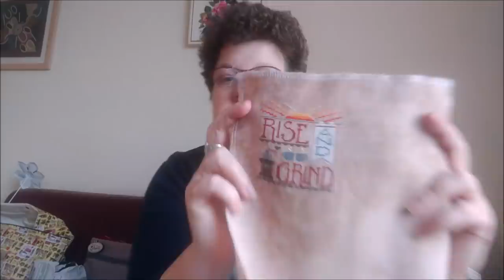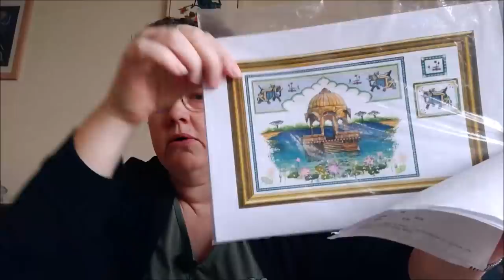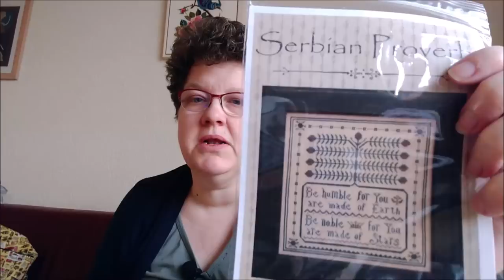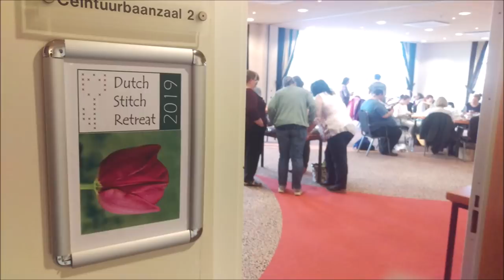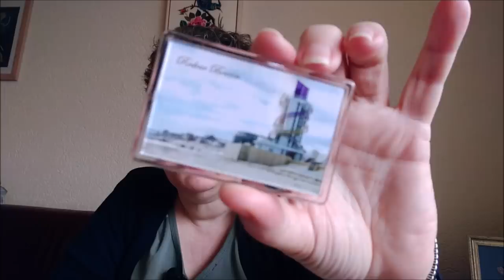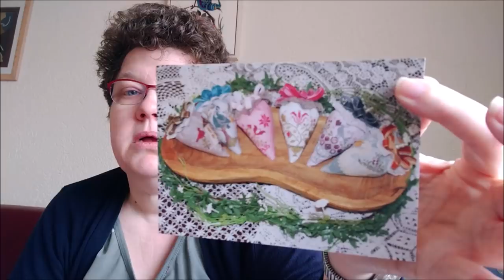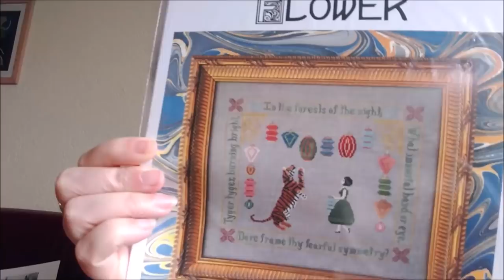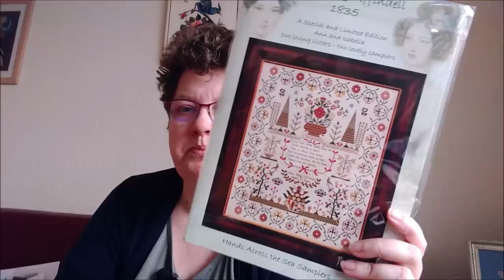A Wax Too Far - Flosstube 65: something something balls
Shops mentioned
xJudesigns on Etsy
Surimini Needleminders on Etsy
Arlene Cohen – Works by ABC

Stitchingchoco on istagram for the silks4u pictures

Finishes
• Let it snow - Hinzeit, stitched on 14 count opalescent white aïda with the suggested DMC threads
• Rise and Grind – Hands on Design, stitched on 40 count Oaken Picture this Plus linen, 1 over 2 with the recommended DMC (DMC 51 substituted for the sunset)

WIPs
• Praise of the Needle – Works by ABC (Arlene Cohen), stitching on 28 count cashel linen ‘light peacock’ by xJudesigns, 1 over 1 with Paradijsgaren from my LNS (Borduurparadijs) in the colours koolmees, hofvijver, chrysant and strohalm
• Rajasthan Lotus Pond – Chatelaine designs, stitching on 32 count belfast linen ‘Antique White’ by Zweigart, with the recommended flosses
• Rain Dance – Long Dog Samplers, stitching on 28 count vintage antique dune linen by Zweigart, 1 over 1 with suggested DMC colours
• Serbian proverb – La-D-Da, stitching on 40 count Newcastle linen ‘Veldt’ by Picture this Plus, with the recommended flosses
• Ice Crystal - Mill Hill, Charmed Ornaments Counted Cross Stitch Kits, kit nr MH162306